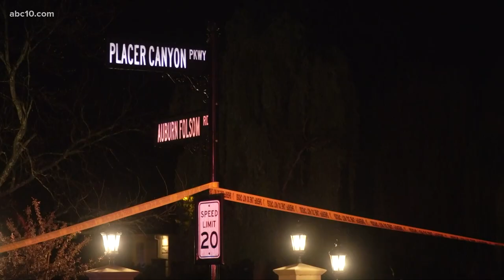Placer County Sheriff's deputies shoot man alleged armed in Granite Bay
Our Monica Coleman reports deputies shot an alleged armed man and is investigating the scene as of Tuesday morning, with people not being able to return to home.